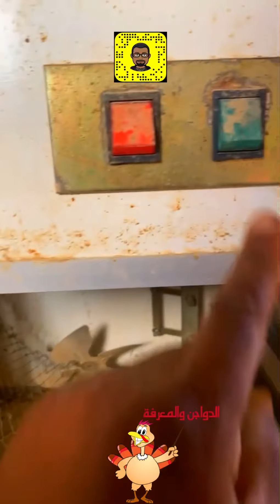يومياتي في المزرعة/شرح طريقة التعامل مع الفقسات/ومواضيع اخرى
حياكم#سناب